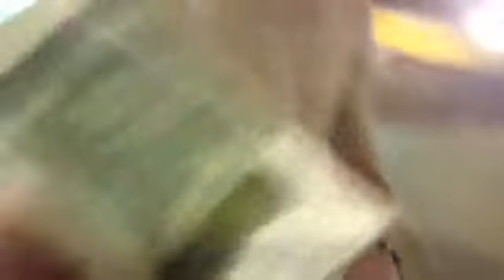Second try Saturday: Brandon Good